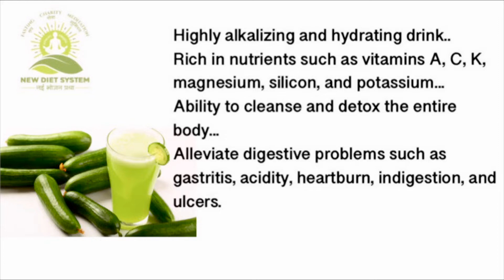રોગપ્રતિકારક શકિત વધારો | Dr Sonal Shah । નવી ભોજન પ્રથા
Sankalp New Diet System Center
Dr Sonal Shah
Timing: MONDAY-FRIDAY
10am-12.30pm
6-8pm
Address:
Matushree parsanba Charitable Trust
B-3, Sunmoon Park, Akota Stadium Road, Near Radhakrishna Cross Road, Vadodara 390020. Gujarat. India